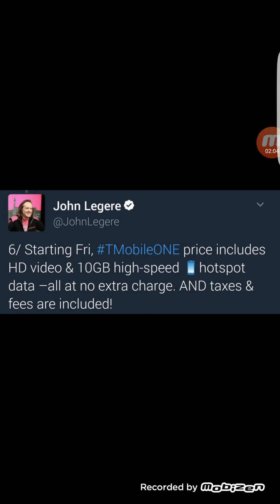T-mobile ( john fires back at verizon)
In today's video on keeping you guys up to date on how carriers respond to Verizon offering Unlimited